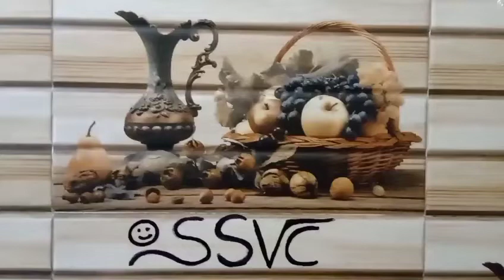Quilling paper crafts#mini toys#